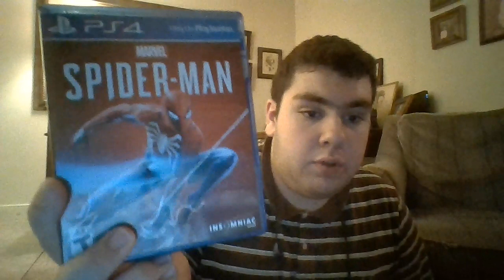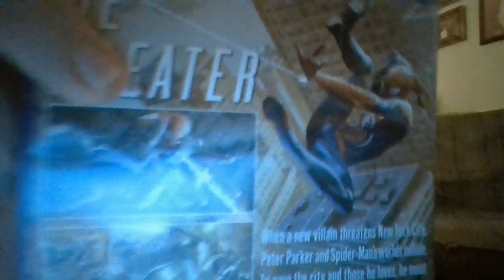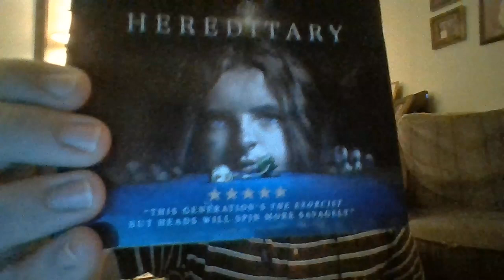Video Game/4K Blu-ray Update 9/21/18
Please don't mind the noise in the background.